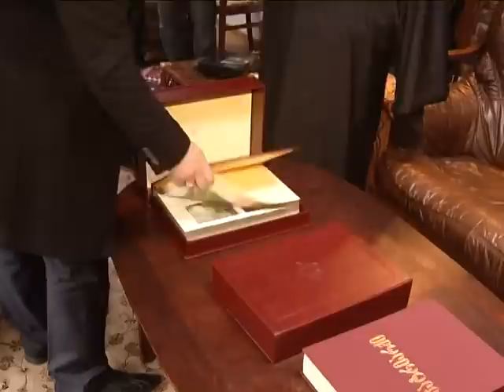პაპუნა დავითაია ბრიუსელში